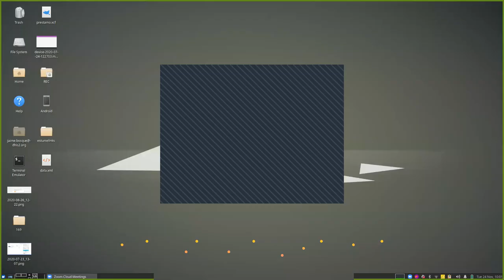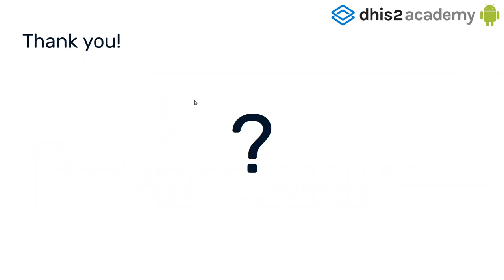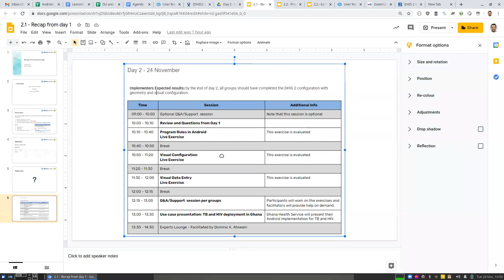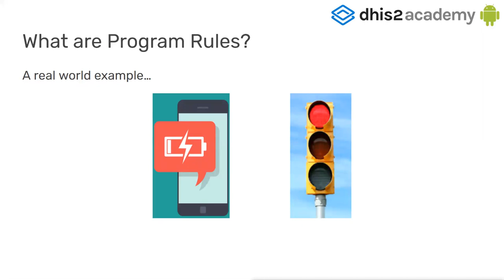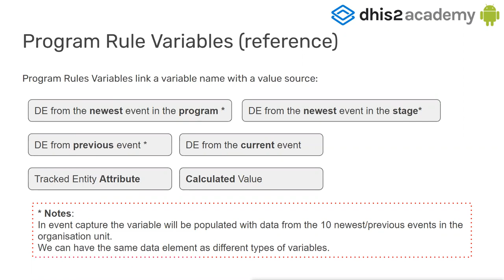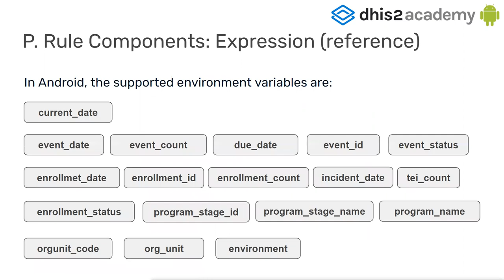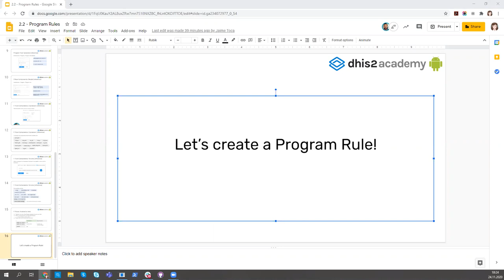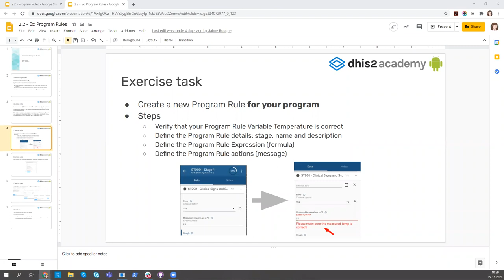Android Implementers Academy, Day 2 - Part 1